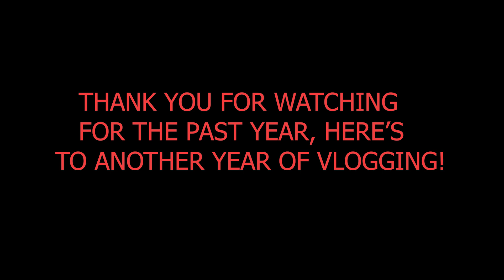Eating CAROLINA REAPERS With My Friends (HOTTEST PEPPER)!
Eating CAROLINA REAPERS With My Friends (HOTTEST PEPPER)! In this vlog, we really do just punish ourselves. But hey, HAPPY 1 YEAR ANNIVERSARY OF THE VLOG! Trust me, there is more to come!

Vlog_017

This vlog is meant for comedy and being funny. Compilation of my friends and our lives, lifestyle, and blogging.

He did this? He did what?